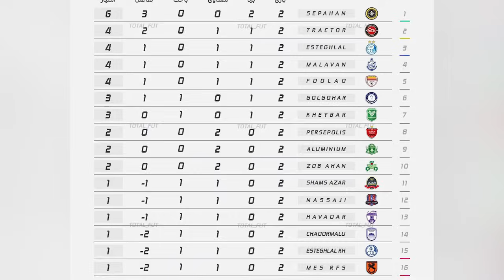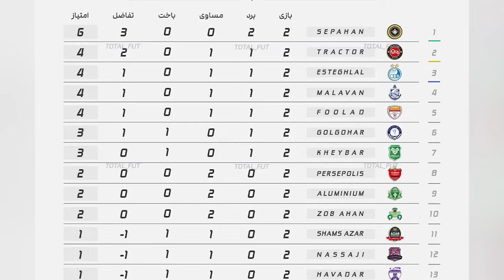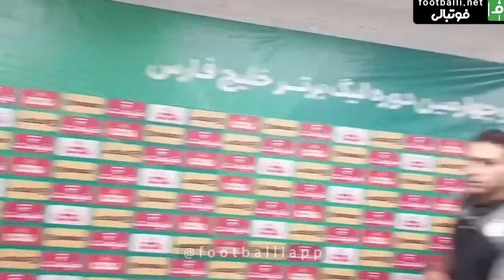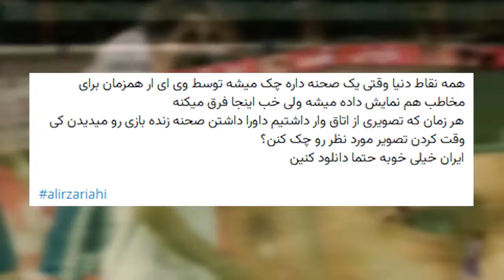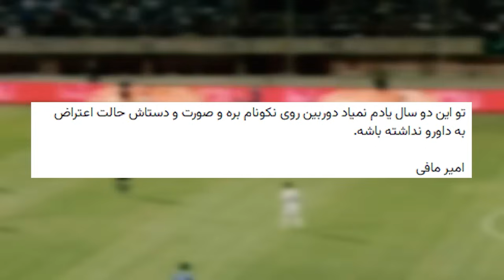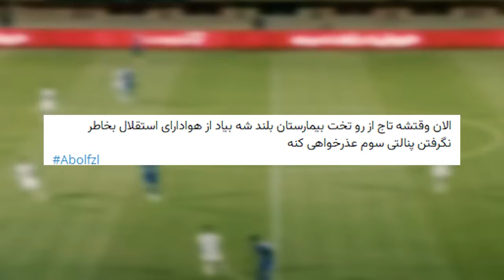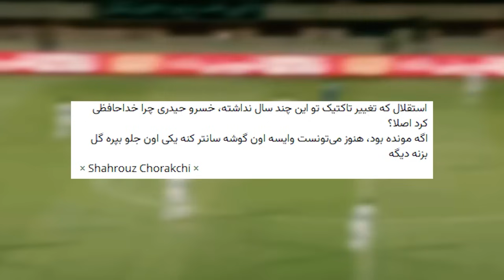داوری، حواشی و مصاحبه بعد بازی استقلال - ملوان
نکونام: باید با اختلاف ۲ گل می‌بردیم/ به سمیعی گفتم سقف بودجه مشکل من نیست
صحبت‌های جواد نکونام سرمربی استقلال پس از بازی با ملوان
جواد نکونام: این بازیکن خورده و خوابیده!/ دیدید چقدر با کیفیت بازی کردیم/ من مخالف وقت تلف کردن نیستم و قبلا هم انجام داده‌ام
جواد نکونام سرمربی تیم فوتبال استقلال معتقد است که آبی‌پوشان روی اشتباهات فردی گل خوردند و می‌توانستند با اختلاف برنده بازی مقابل ملوان باشند.
استقلال 2 - ملوان 2: روز جهانی وی‌ای‌آر!
ملوان در دومین بازی لیگ برتر، اولین ترمز تیم جواد نکونام را کشید تا سپاهان در صدر جدول تنها باشد.
نشست خبری جنجالی استقلال و ملوان : دیس و دیس بک جواد نکونام و مازیار زارع!
ترمز استقلال کشیده شد؛ سپاهان در فرگی تایم به صدر برگشت
استقلال ۲ - ملوان ۲؛ فرار استقلال از شکست با پنالتی‌های رامین رضاییان
استقلال در دیداری از هفته دوم لیگ برتر ایران مقابل ملوان تن به تساوی ۲-۲ داد.
مازیار زارع: خیلی روی پنالتی دوم استقلال بحث دارم!/ به این دلیل خطا نبود!
مازیار زارع سرمربی تیم ملوان از تاکتیک موفقیت‌آمیز ملوان مقابل استقلال گفت و پنالتی آبی‌پوشان را زیرسؤال برد.
استقلال 2-2 ملوان | رامین و VAR منجی‌های جواد؛ نمایشی فراتر از لیگ ایران
 استقلال در هفته دوم لیگ برتر از ساعت 19:30 به مصاف ملوان رفته و این بازی جذاب با نتیجه تساوی به اتمام رسید.
استقلال تهران 2-2 ملوان بندرانزلی؛ رامین، فرشته نجات تیمِ نکونام
مصاف جذاب، پرگل و جنجالی استقلال و ملوان بندرانزلی با تساوی 2-2 به پایان رسید
شکسته‌نفسی مازیار بعد از متوقف‌کردن استقلال؛ همه این موفقیت‌ها برای سعید دقیقی است!
سرمربی ملوان بندرانزلی به‌طور ویژه از عملکرد سعید دقیقی، سکان‌دار پیشین انزلی‌چی‌ها در طول ایام پیش‌فصل لیگ بیست‌وچهارم قدردانی کرد.
کارشناسی دو پنالتی جنجالی برای استقلال
دو صحنه مشکوک در محوطه جریمه ملوان منجر به دو پنالتی برای استقلال شد.